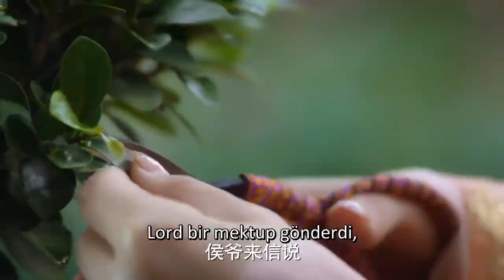İkiz Çiçek Efsanesi | Bu Ne Cüret | The Twin Flower Legend | 长相守 | Xiaotong Yu Xiaohui Mao